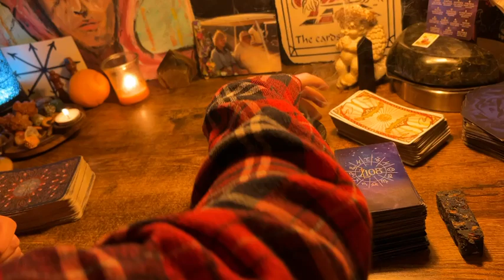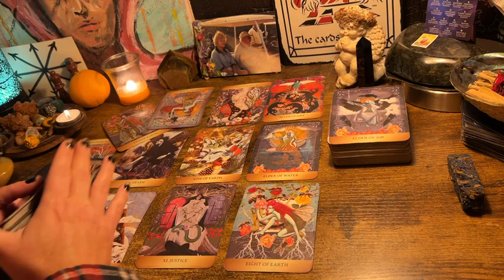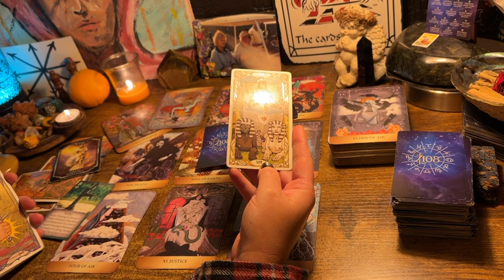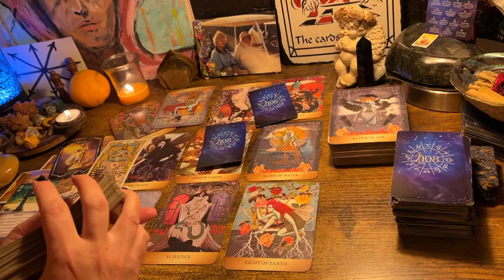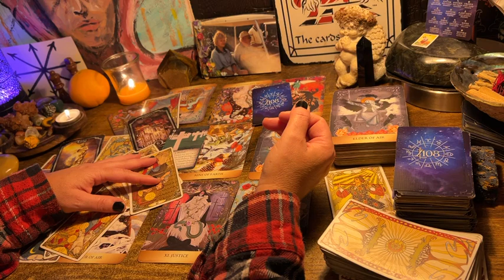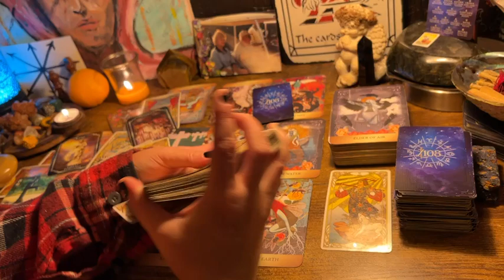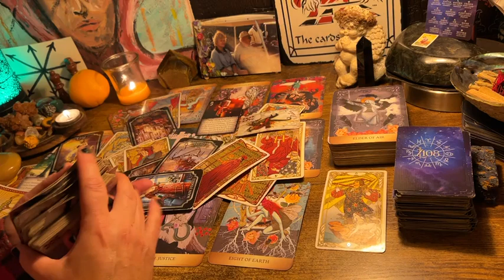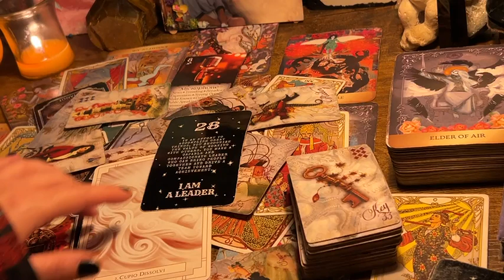GEMINI ♊️ “DEATH TO STRUGGLE.” TAROT & ORACLE READING SEPT 2024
108 Oracle Deck